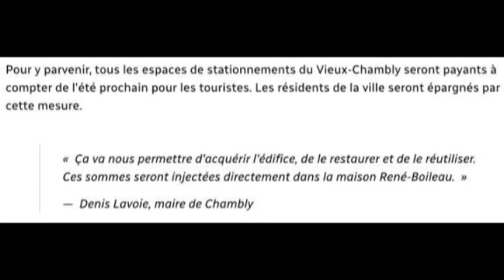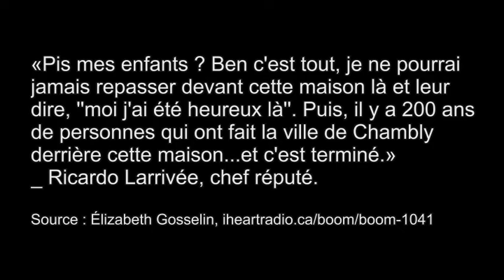Requiem pour la maison René Boileau (1820-2018) - Chambly, QC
Requiem pour la maison du patriote René-Boileau (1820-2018), Chambly QC

«Déracinement» - Musique de Robert Labrosse, compositeur québécois

COMMENTAIRE REÇU :
« Publication magistrale exposant l'information permettant de comprendre comment les choses se sont passées, à partir de ce que l'on a été en mesure de savoir.
Le temps, espérons-le, permettra d'élucider cet événement sans précédent dans Chambly, lequel a eu et continue d'avoir des répercussions à la grandeur du Québec.
Rien ne peut réparer la perte de la maison René-Boileau, qui aurait eu 200 ans cette année selon l'information disponible.
La réplique ne sera qu'une copie qui rappellera pour toujours ce que les responsables ont commis. »
_ André Bujold, citoyen de Chambly QC